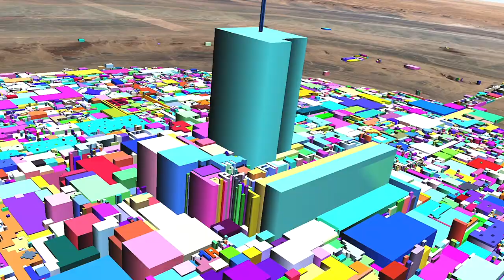Eye of the Sahara 3D model flyover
Search: Adrar, Mauritania

Earth 2 is a virtual second Earth. These videos are produced independently of Earth 2 and use of the Earth 2 platform and logo is intended to comply within fair usage. SymmetryFilms does not work for Earth 2. The Flyovers were produced within Google Earth and Final Cut Pro. Special thanks to E2maps.io for the high resolution scans.